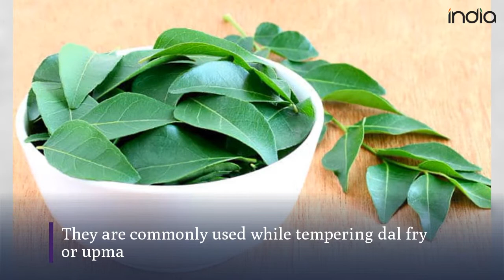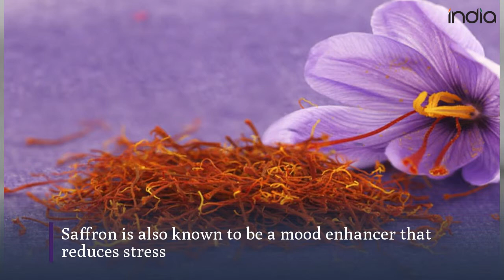Healthy Spices With Miraculous Health Benefits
Are you having these every day?